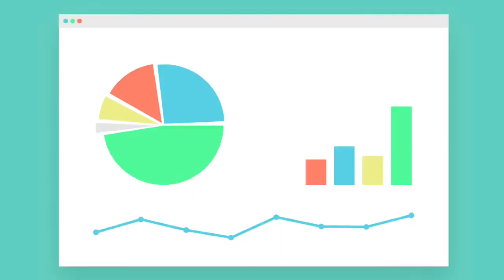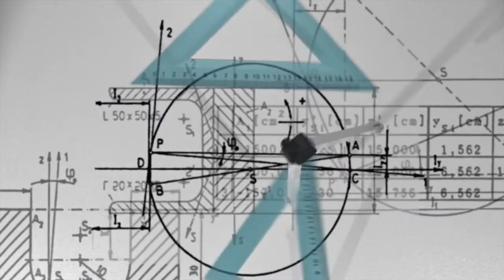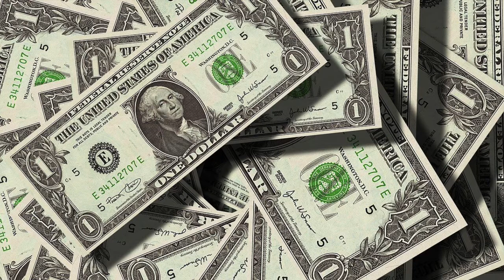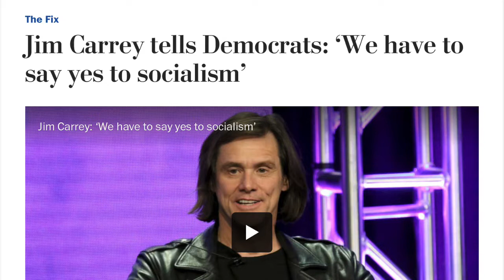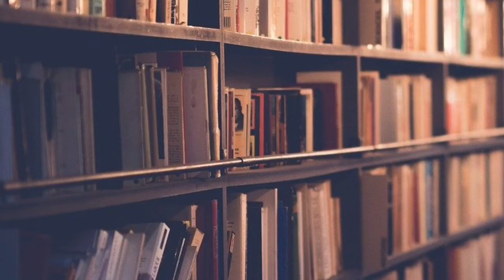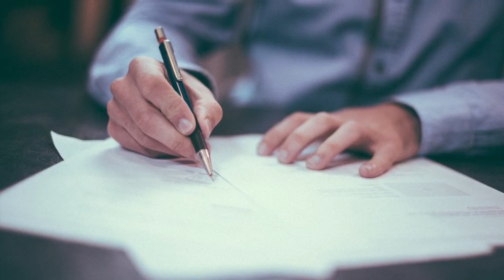Prečo aj rozumní ľudia volia ako HLUPÁCI. | Rozumne. #33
Prečo v demokracii zvíťazí vždy zlá politika?
Čo je to “racionálna iracionalita”?
Prečo stávkové kancelárie predpovedajú výsledky volieb lepšie ako prieskumy verejnej mienky?
Prečo ľudia nie sú schopní prijať zodpovednosť za svoju voľbu?
Prečo ľudia hlasujú proti svojim vlastným záujmom?
Vypočujte si novú epizódu podcastu Rozumne.

Sledujte Rozumne. aj na Facebooku a Instagrame!